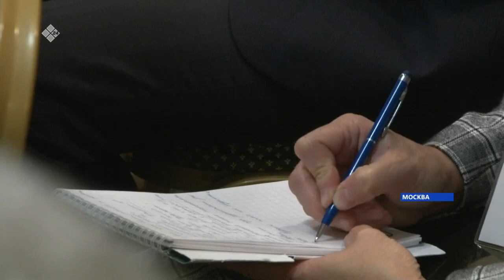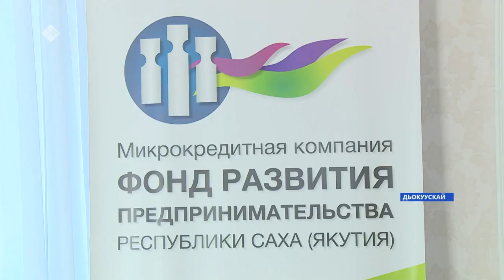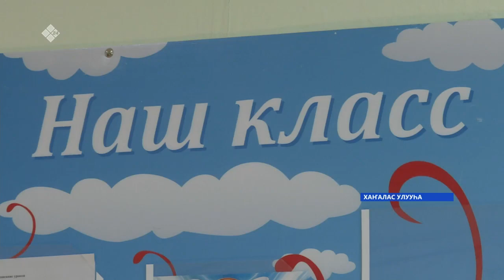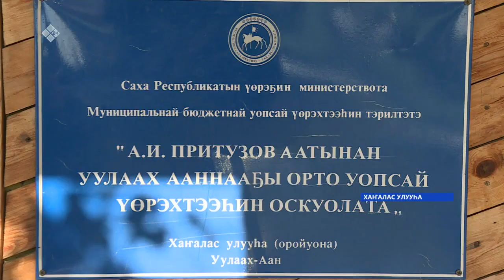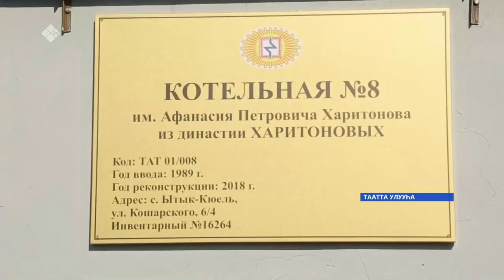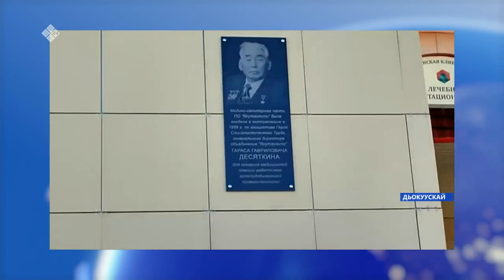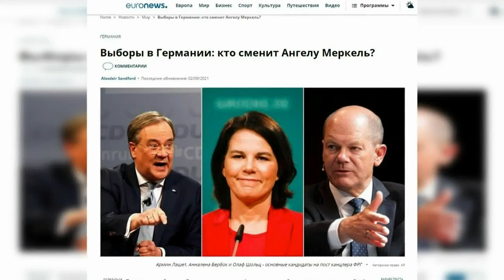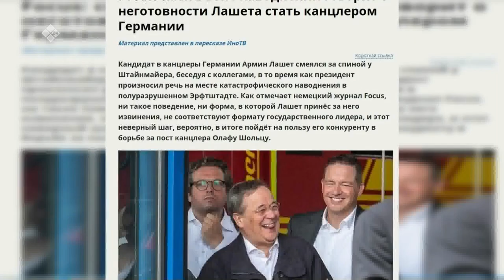«Саха сирэ» информационнай биэрии. Балаҕан ыйын 22 күнэ, 20:30ч.